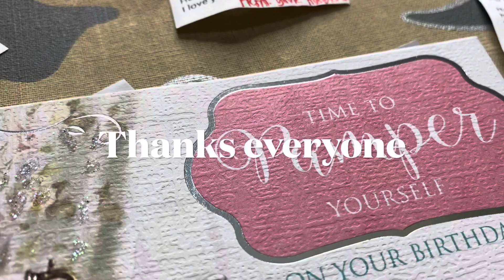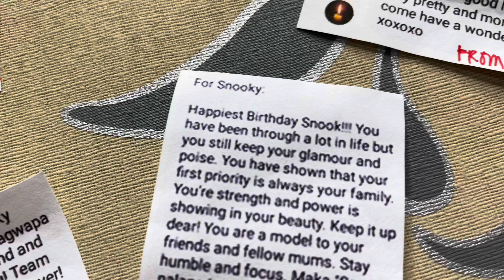Vlog BoodleFight Simple Birthday Celebration+GIVEAWAY || Snooky Anderson Pinay in AUSTRALIA🇵🇭🇦🇺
Please comment on this video

DRAW ON APRIL 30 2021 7:00pm AUSTRALIAN TIME 5:00pm PINAS TIME
ON LIVE FB PAGE & YOUTUBE CHANNEL

1 LUCKY WINNER WILL WIN P1000 GCASH
1 LUCKY WINNER WILL WIN P500 GCASH
1 LUCKY WINNER WILL WIN P200 GCASH
10 LUCKY WINNERS WILL WIN P30 EACH GCASH

TIA SALAMAT KAAU